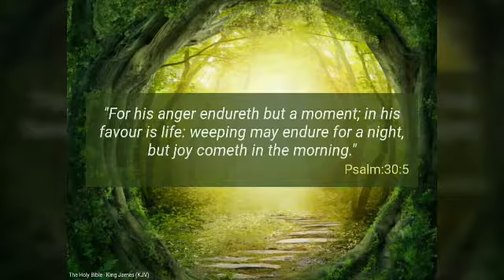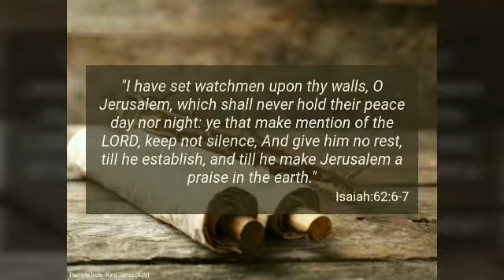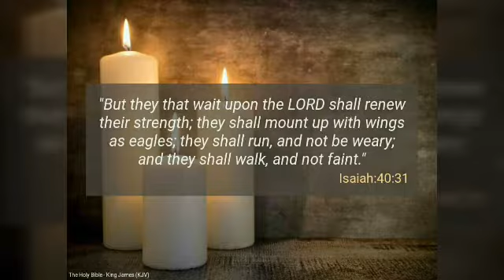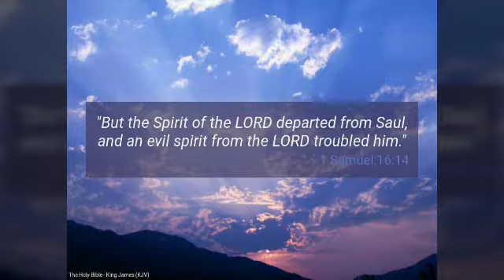Olimunene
Ap. Matthew Bukwalira